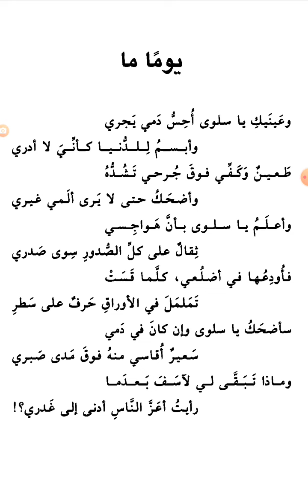قصائد الحب والغرام والغزل (٢): مقطوعة رائية مطلعها: وعينيك يا سلوى أحس دمي يجري